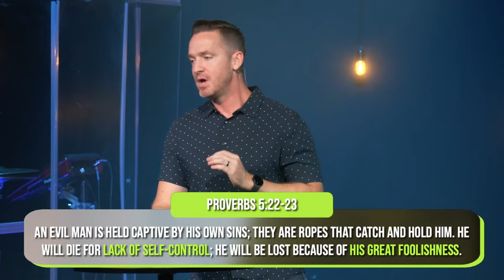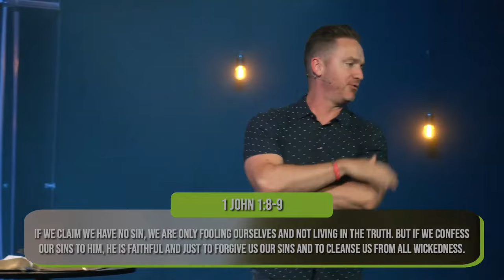The Way of the Pure | Wisdom for Life | Week One